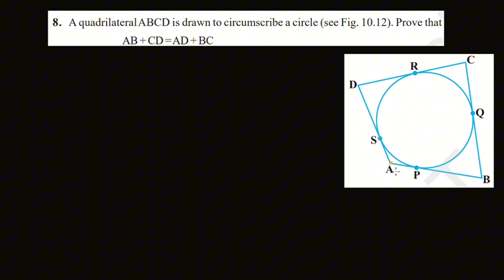Exercise 10.2 Q no.8 Cbse Class 10 Maths Chapter 10 New Syllabus In Malayalam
Topics
1) cbse maths class 10
2) cbse maths class 10 chapter 10
3)cbse classes by grace jose
4) ncert maths solutions
5)  circles class 10 maths
6) class10 chapter 2 maths
7)  class 10 maths  chapter 10
8) class 10 circles  in malayalam